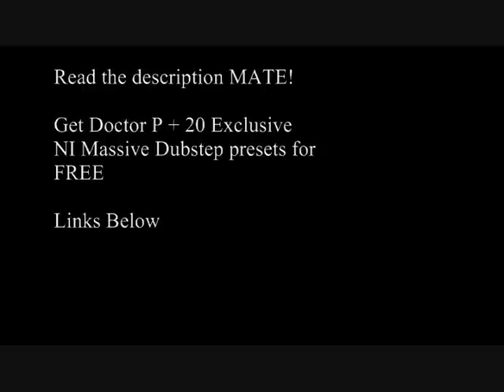Sound like Doctor P FREE Massive Presets Yoi Wobble bass Sweet shop Knife Party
Want to Sound like Doctor P? It's "A Beautiful Struggle" to find really AWESOME presets for Massive, so The Maniac Agenda wanted to help out by giving you for FREE some of our patches. It Doesn't Get Any Better then this! :)